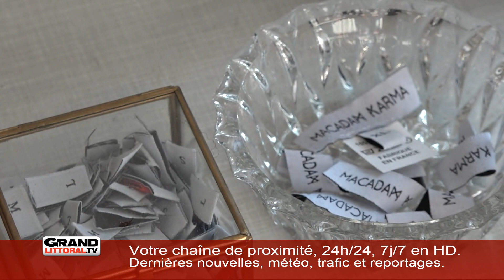Edition du matin 23/03/2018 (1/2)